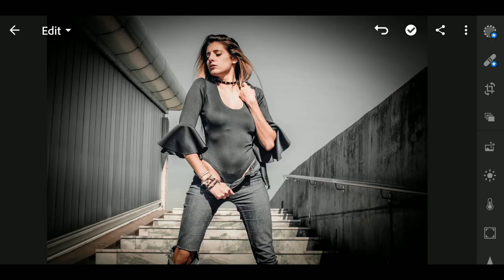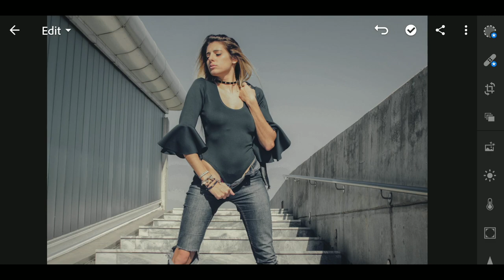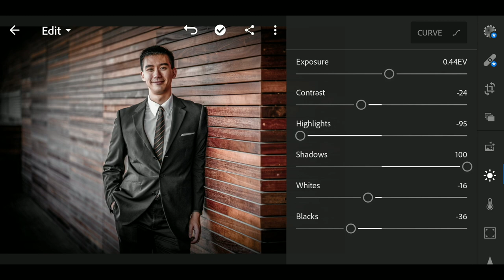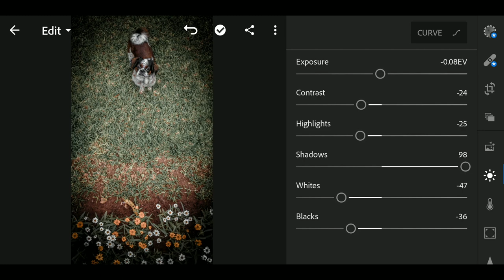Black & Brown Effect (Lightroom Mobile Tutorial in Hindi)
Here's a Lightroom Mobile Tutorial for you in Hindi. This one is called Black & Brown Effect, which will look amazing in Portraits. If you try it, do let me know on Instagram. Use the hashtag AkhilPresets, if you use in on any social media post.